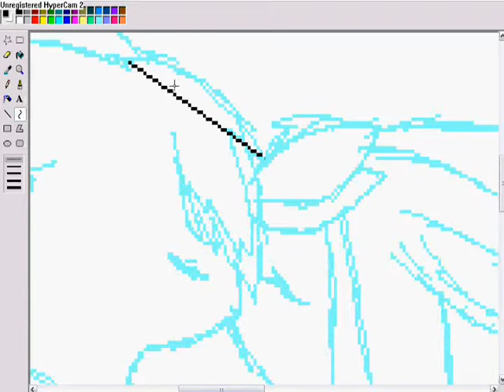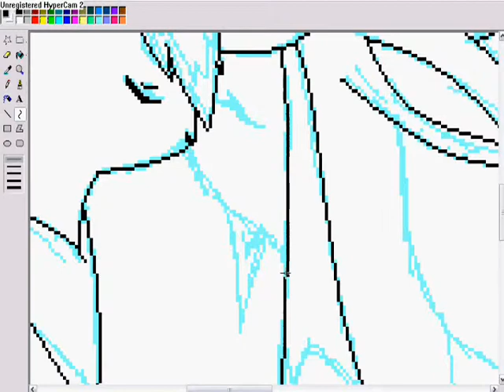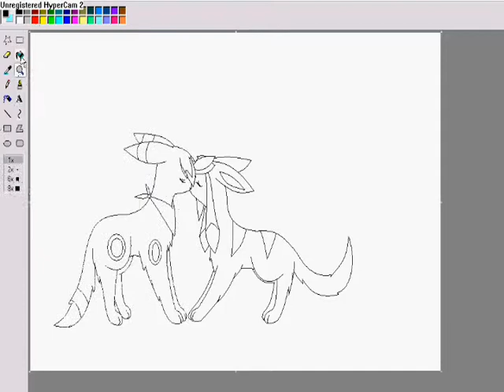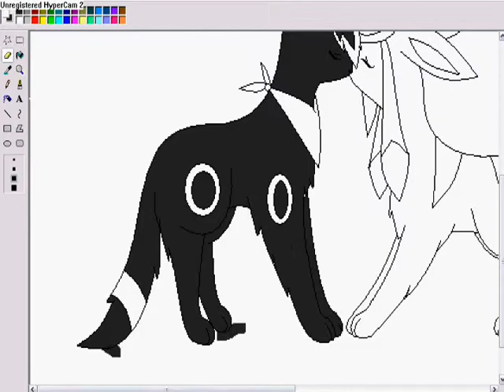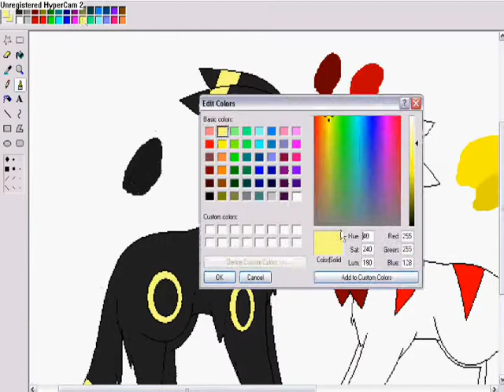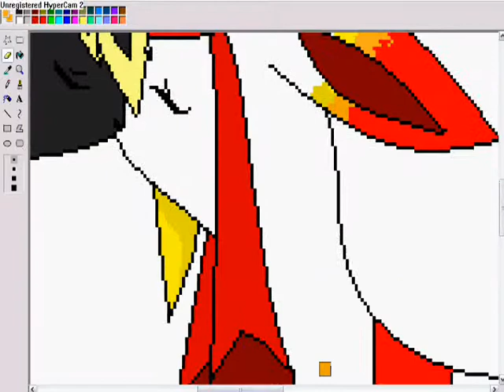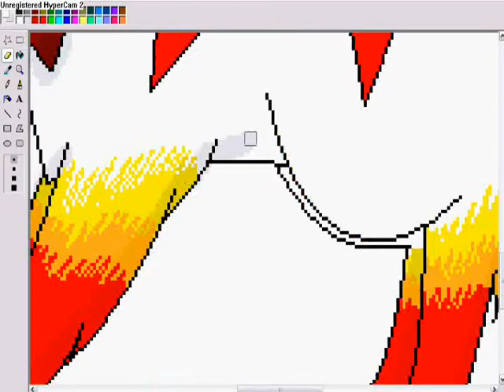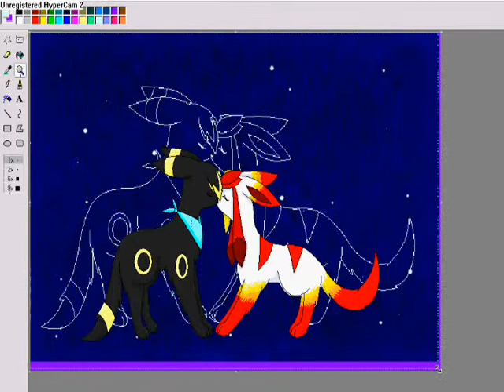Speedpainting Kacey and May